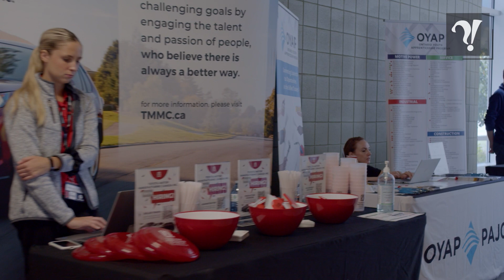Fanshawe hosts Jill of all Trades event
Around 90 female high school students from London and the surrounding area received a hands-on introduction to Red Seal trades, including electrical, plumbing, automotive and carpentry, as part of Fanshawe’s inaugural Jill of all Trades Event event on Oct. 5.